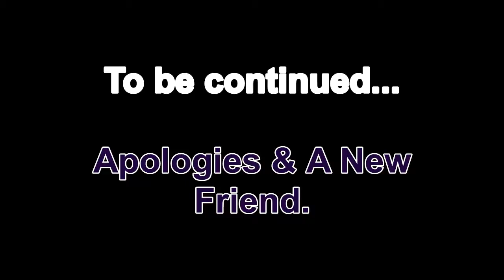[FNaF/SFM] The Friendly Meetings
I FINALLY COMPLETED IT! This is the first video with an Official Outro!